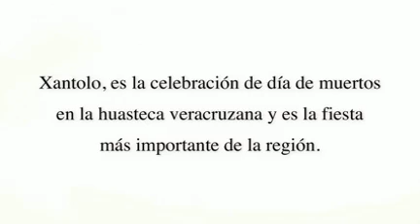DICEN QUE LOS MUERTOS RÍEN, LLORAN Y CANTAN. LEYENDA HUASTECA. MÉXICO.